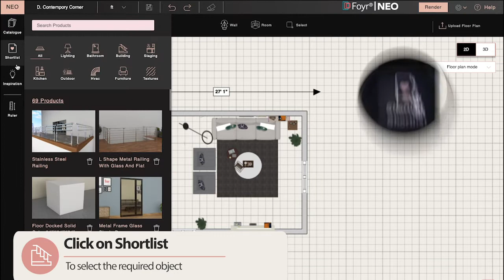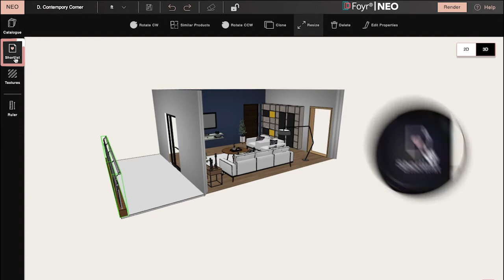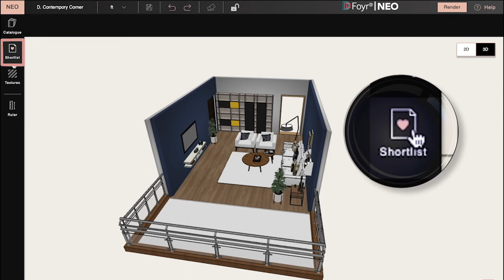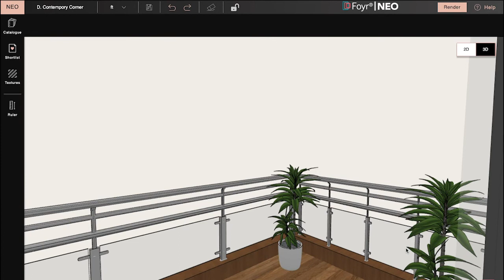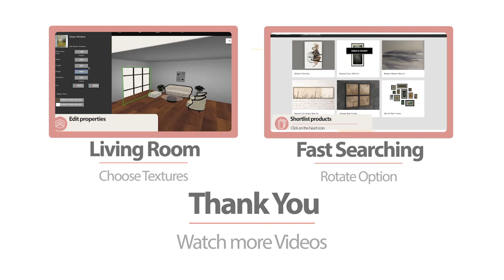How to Make a Balcony for Your Project | Foyr Neo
Bring your interior designs to life in 2D and 3D with Foyr Neo. Neo is the world’s leading interior design and 3D visualization software. You can plan, design and render incredible 3D interior spaces in just one software.With Neo, enhance your outdoor space with a balcony of your choice.  Neo's tools are easy to use and you can design photorealistic renders in minutes. With Neo,you can design your home with absolutely no learning curve. We have a catalog of options where you can drag and drop items to your interior design project.

Check out this video to learn how to make a balcony with Foyr Neo.

Timestamps:-
0:25 - Click on Shortlist
0:27 - Draga and drop
0:33 - Click on Resize
0:43 - Tap and move a node
0:49 - Tap and move the middle node
0:53 - Change to the 3D mode
1:30 - Drag and drop
1:36 - Edit Properties
1:41 - Rotate Option
1:48 - Click on the Resize Option
1:50 - Modify the dimensions
2:22 - Click on the Clone option
2:25 - Adjust the position as per choice
2:30 - Rotate Option
2:56 - Drag the object
3:47 - Save the design